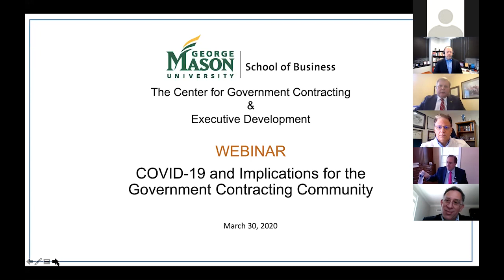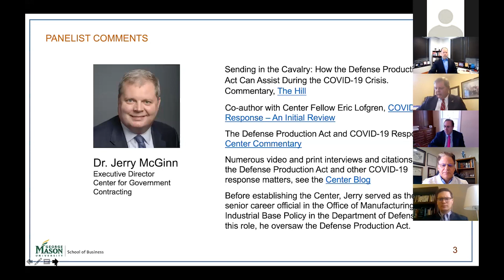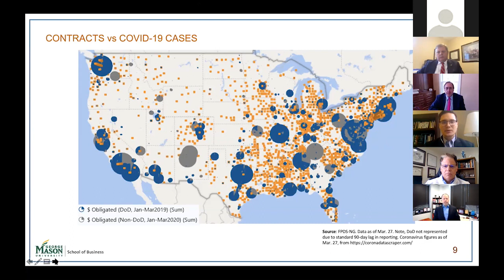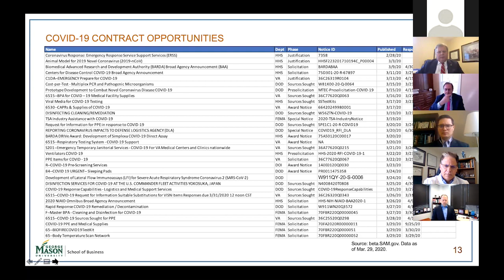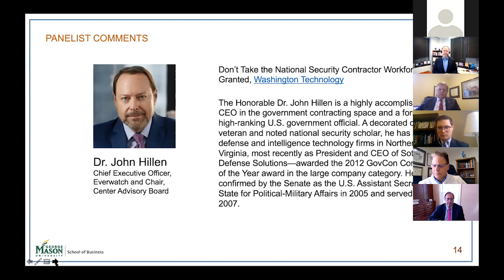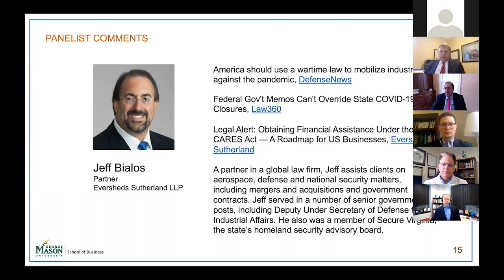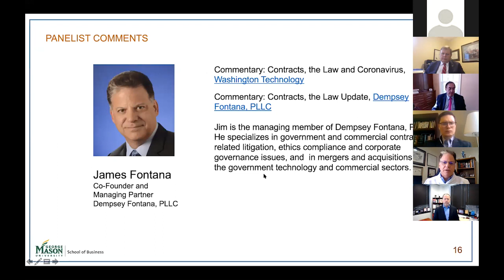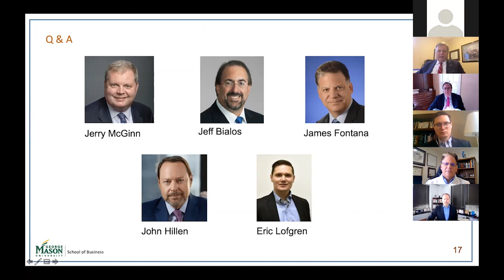Webinar: COVID-19 and Implications for the Government Contracting Community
Center for Government Contracting & Executive Development

As the impacts of COVID-19 continue to grow, there are important implications for companies, firms, and agencies across the government contracting community. George Mason and industry experts discussed these and other important issues during these profoundly challenging times:
       -Implications of the Defense Production Act (DPA).
       -Office of Management and Budget (OMB) COVID-19 guidance.
       -Designation of the defense industrial base as “critical infrastructure.”
       -Opportunities to help.